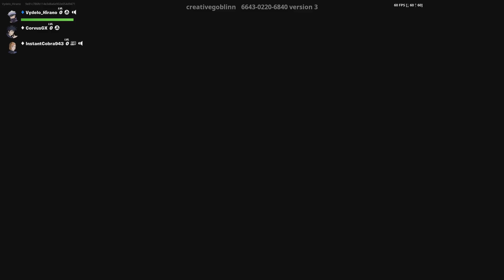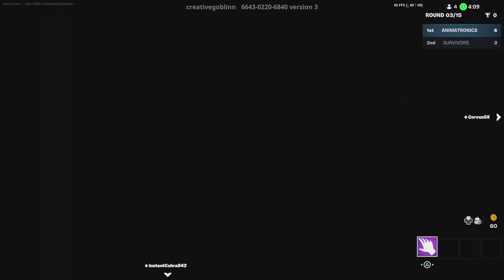Fortnite Gameplay | Playing FNAF Horror Maps [Couples night] ft. Juuls, Solo and Lilly